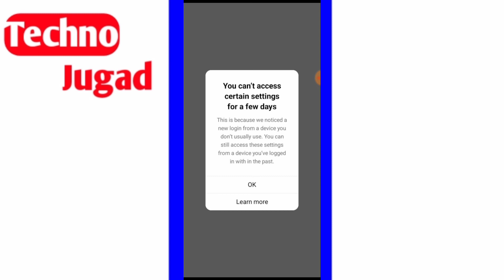instagram error You can't access certain settings for a few days problem solve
About This Video : instagram error You can't access certain settings for a few days fix
you can't access certain settings for a few days

you can't access certain settings for a few days number change

you can't access certain settings for a few days fix

you can't access certain settings for a few days instagram problem solve

you can't access certain settings for a few days tamil

you can't access certain settings for a few days telugu in hindi

instagram you can't access certain settings for a few days problem
how to fix you can't access certain settings for a few days problem
how to solve you can't access certain settings for a few days error
you can't access certain settings for a few days problem solve kaise kare
you can't access certain settings for a few days fix kaise kare
instagram problem you can't access certain settings for a few days
instagram password change problem